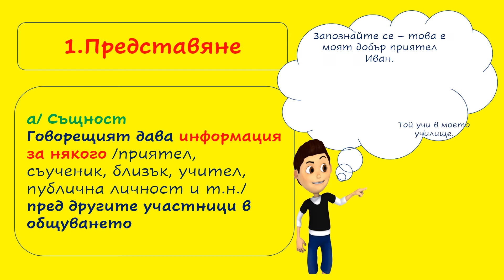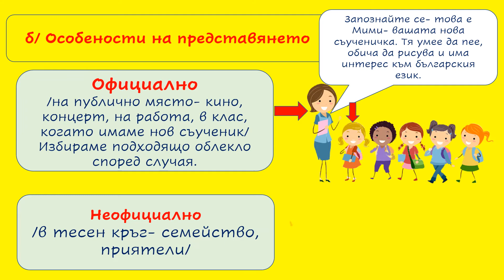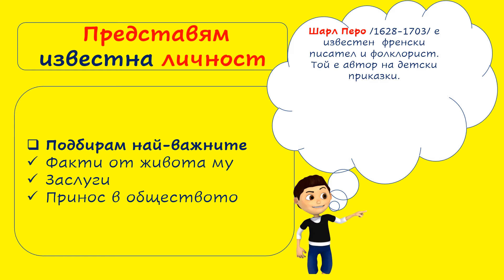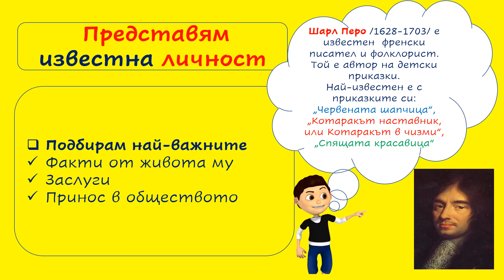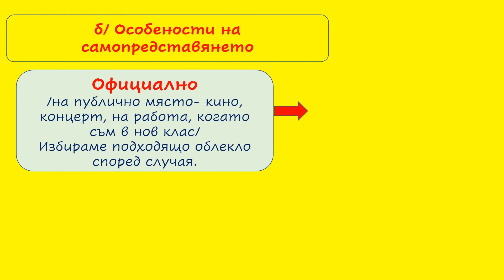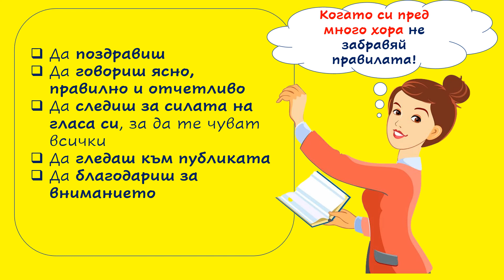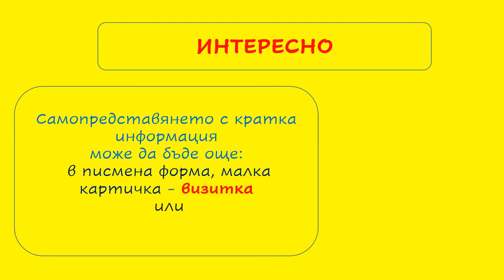ПРЕДСТАВЯНЕ И САМОПРЕДСТАВЯНЕ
1.Представяне
2. Самопредставяне